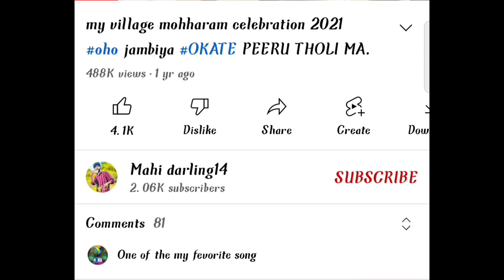రోడ్డు విస్తీర్ణం కోసం ఇళ్లను తొలగిస్తున్న Jcb video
Follow my-youlube//Mahi Darling14

My main camara-Realme X2

• tractor
• Kubota tractor
• tractor video
• tractor farming
• tractor stuck in mud
• farming videos
• Mahindra mini tractor
• Mahindra electric tractor
• tata hitachi best dozer
• jcb
• tractor jcb
• jcb video
• excavator
• backhoe